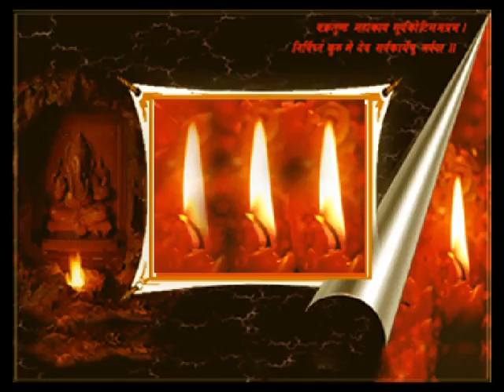MADHAVI WEDDING VATTE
vatte madhavi wedding g raju with Sankineni venkateshwarllu BJP video 22/05/2014